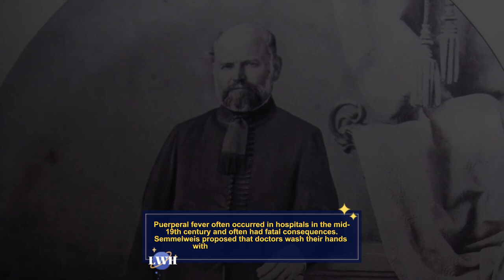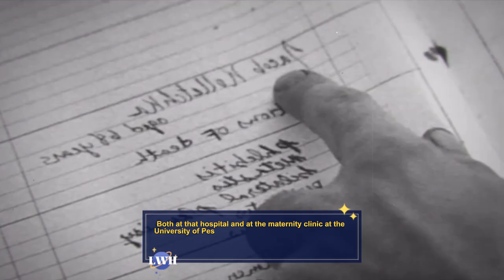Ignaz Philipp Semmelweis : The doctor who first declared the importance of always washing hands.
Ignaz Philipp Semmelweis was the first doctor to advocate consistently washing hands to prevent the spread of diseases caused by germs on hands. However, what he received was only criticism and opposition, leading the medical community to reject his ideas.